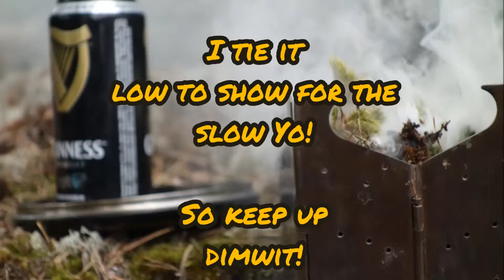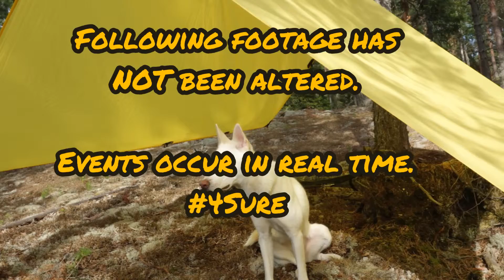Doghouse funk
Setting up a doghouse for my camping comrades! Keept those rays and raindrops off my puppies!